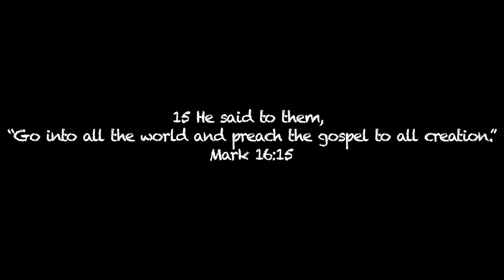Mexico Mission Trip RECAP 2017!! | Joseph Films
I was blessed to go on a mission trip to Tecate, Mexico to spread the word of God.
No matter where they are or what there surroundings is they still worship the one and only God 🙏🏻

Philippians 4:13 says:  I can do all things through him who strengthens me.